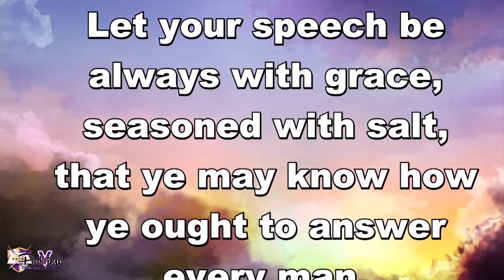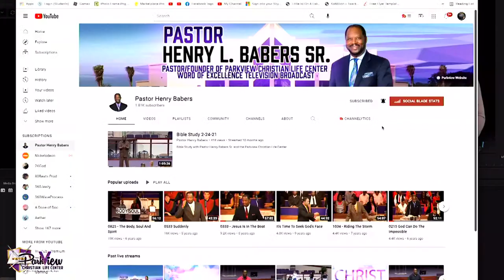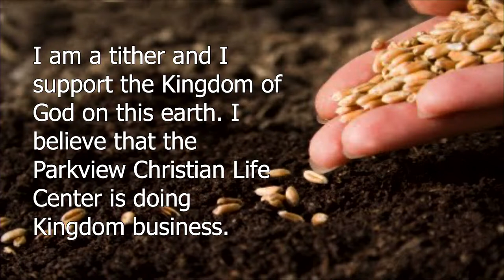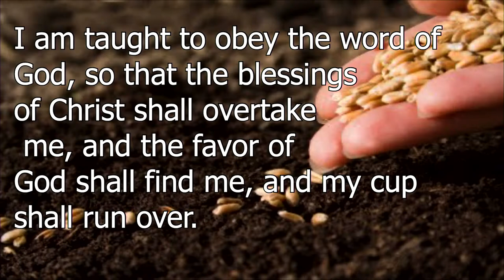Sunday Morning Worship 03/17/2024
w/ Pastor Henry L. Babers Sr. @ Parkview Christian Life Center.